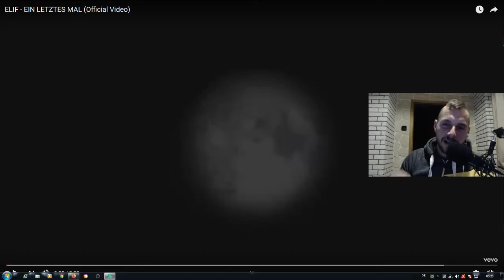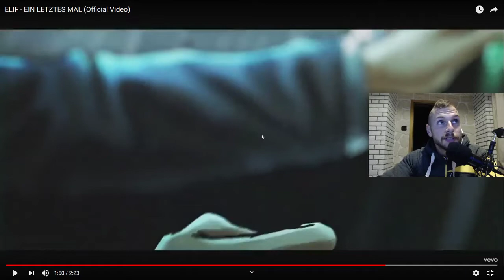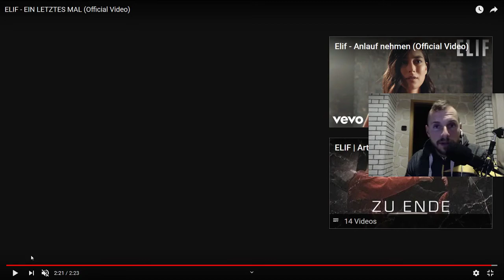ELIF - EIN LETZTES MAL - Live Reaktion | Beste Frauenstimme 2020?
Zum Original
ELIF - EIN LETZTES MAL